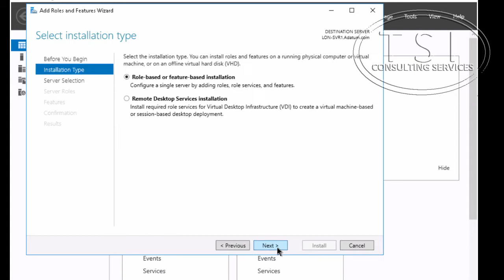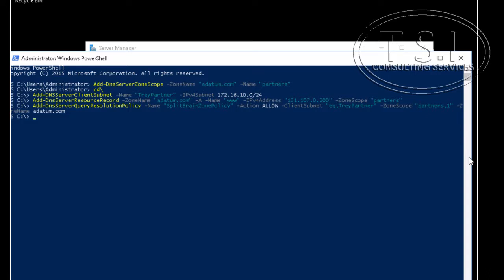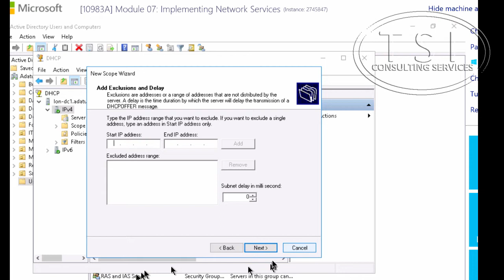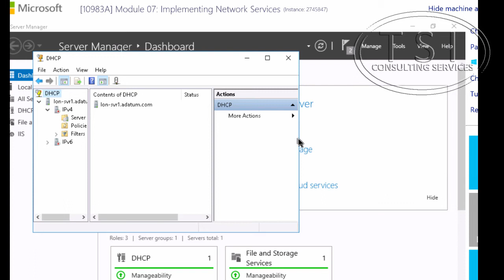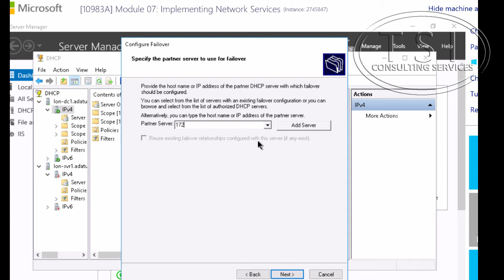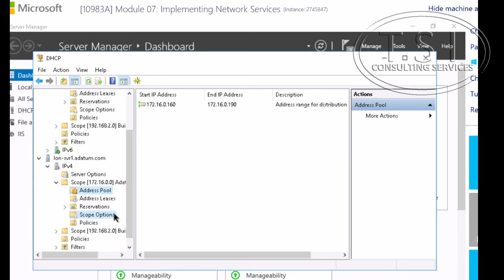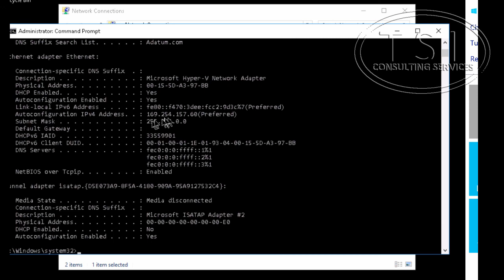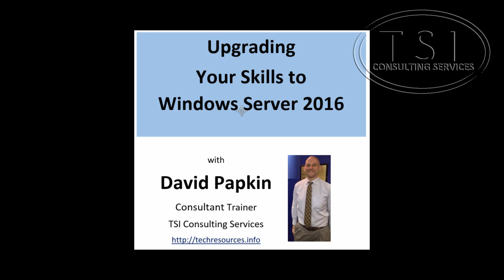David Papkin Setup DHCP failover Server 2016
David Papkin demo Setup DHCP failover Server 2016.shiws how to setup dhcp hot standby